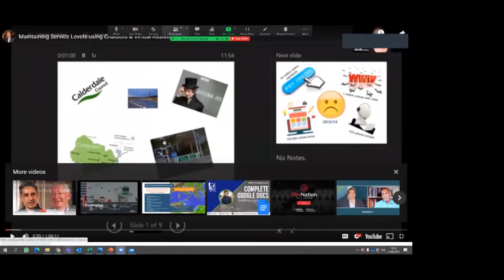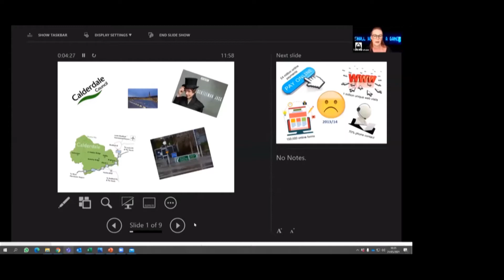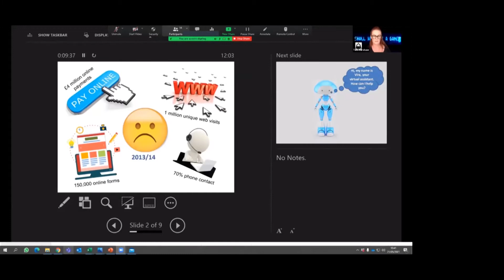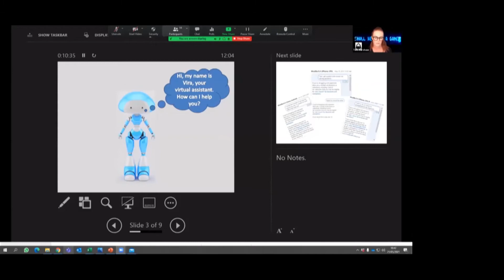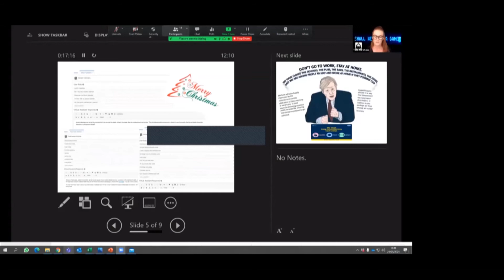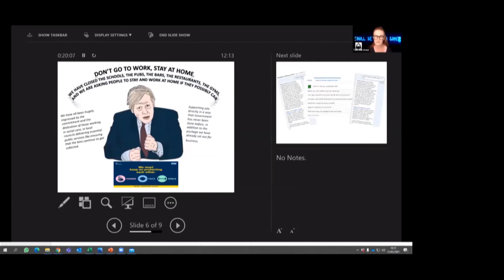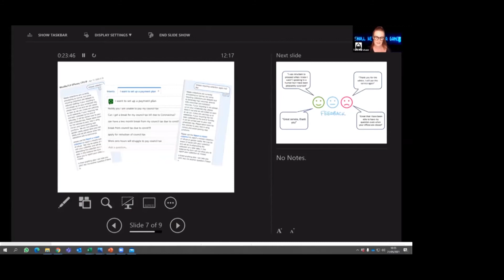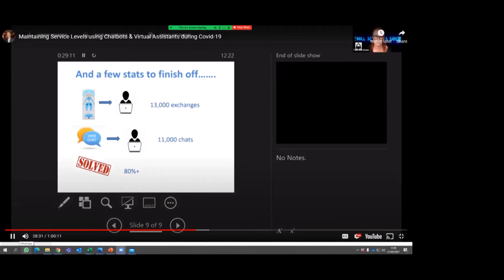Maintaining Service Levels using Chatbots & Virtual Assistants during Covid-19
Toni Kershaw, Customer Access Manager, Calderdale Council